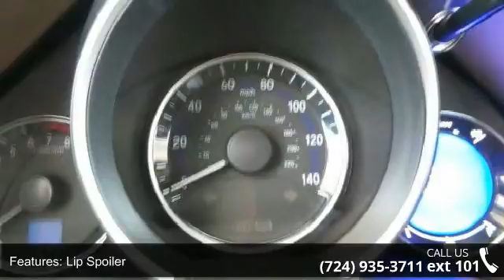2015 Honda Fit EX - Baierl Automotive - Wexford, , PA 15090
For Sale in Wexford, , PA 15090

Redesigned for 2015 welcome the new Honda Fit. With a slick new body design and a wider stance you'll notice the unique styling and accents are everywhere you look. The interior has been loaded with features not usually seen in a car of its class including available leather-trimmed interior with heated front seats and 60/40 split rear seats. Tech features include the available Honda LaneWatch which activates a tiny camera in the passenger side mirror to display a live feed to the center 7 touch screen. With HondaLink Next Generation you can be connected to the world and access many of your favorite iPhone apps via the audio interface. With the Honda Satellite-Linked Navigation system you can navigate to all of your favorite destinations and with the HD Digital Traffic feature you can avoid gridlock and slowdowns.